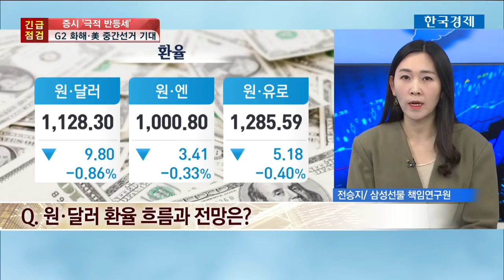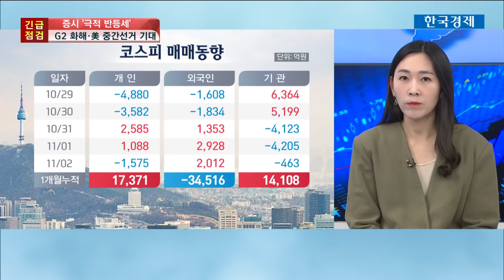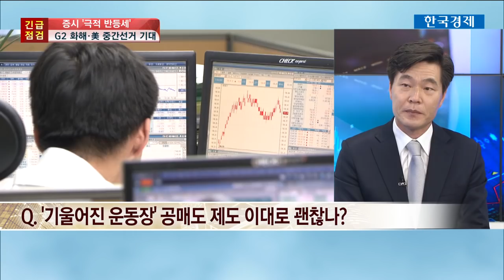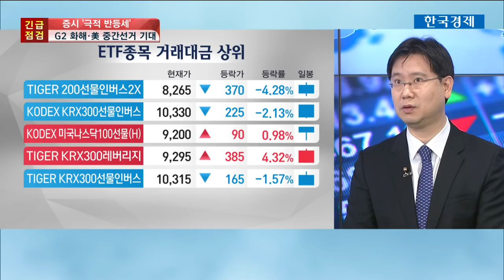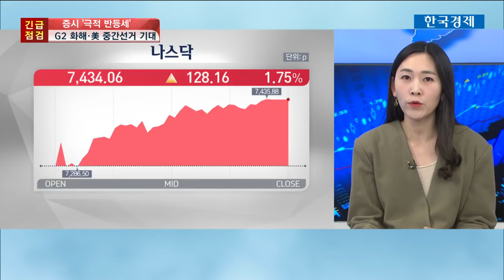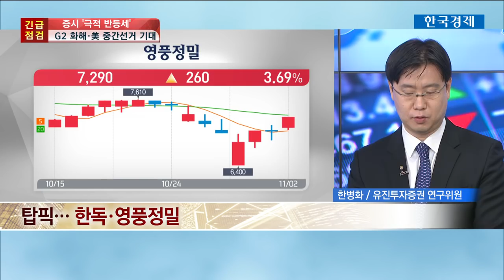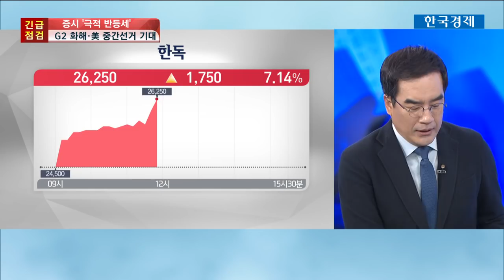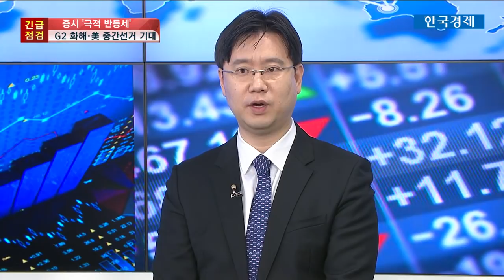[증시라인] G2 화해모드·美 중간선거 기대…증시 반등 이어질까? / 한국경제TV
김동환 | 경제 칼럼니스트
김일구 한화투자증권 리서치센터장/전승지 삼성선물 연구원/한병화 유진투자증권 연구위원